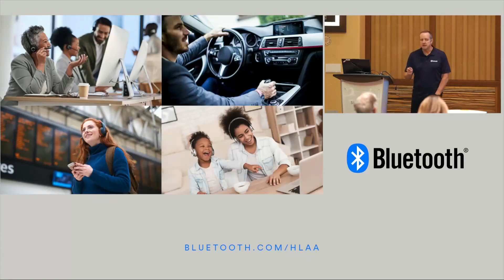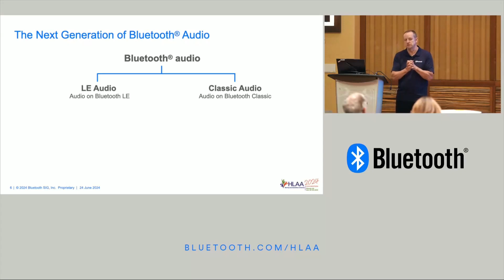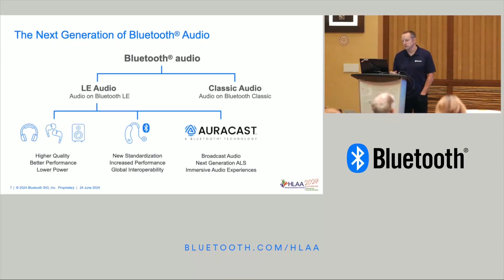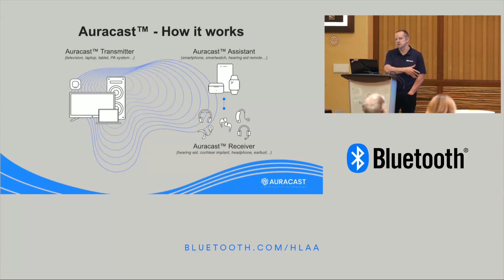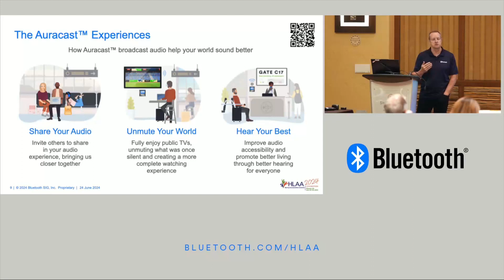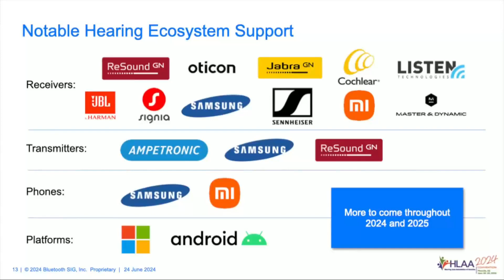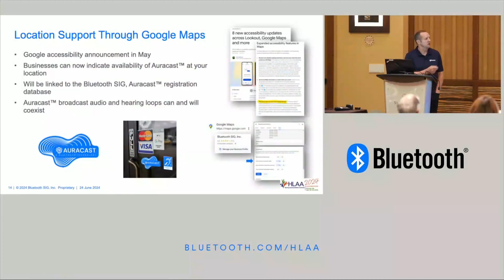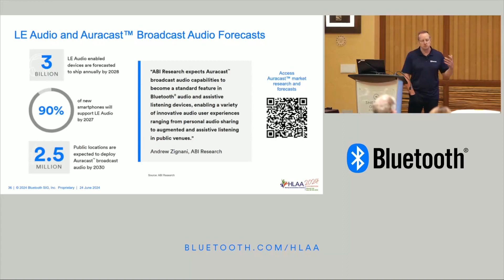The Latest Updates on Auracast™ Adoption in Devices & Public Locations | HLAA 2024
Our own Chuck Sabin outlines how Auracast™ broadcast audio came to market and showcases current adoption trends and momentum, including updates on Auracast™ device availability as well as progress on the path towards Auracast™ deployments in public spaces.